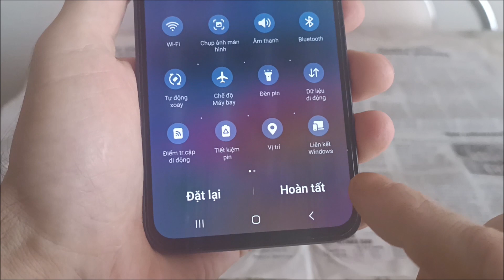Cách chụp màn hình Samsung A05s (2 cách)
Hai cách để chụp ảnh màn hình trên Samsung a05s. Cách đầu tiên là với các nút. Cách thứ hai là chạm vào biểu tượng.